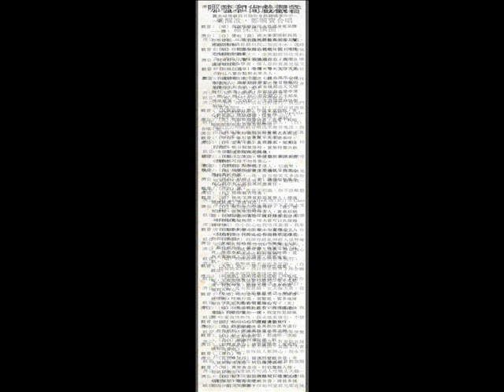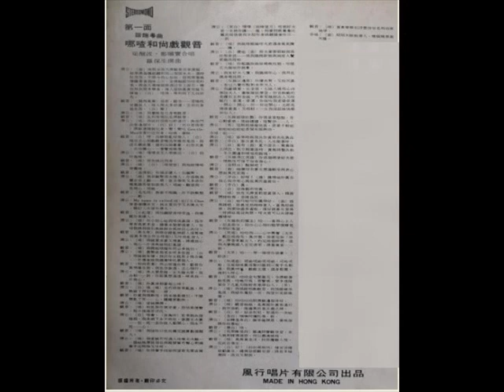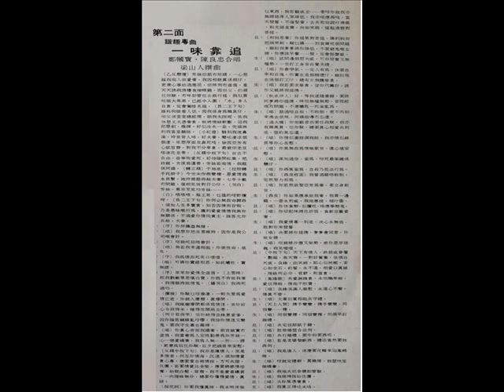1967年 梁醒波， 郑帼宝，陈良忠 - 「哪喳和尚戏观音」专辑 (谐趣粤曲) (2首)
梁醒波， 郑帼宝，陈良忠   - 「哪喳和尚戏观音」专辑
Label: Fung Hang Records  (风行唱片) –  FHLP 121
Format: Vinyl, LP, Stereo
Country: Hong Kong
Released: 1967

Tracklist:-

A1 哪喳和尚戏观音 1
A2 哪喳和尚戏观音 2
B1 一味靠追 1
B2 一味靠追 2

Record Company – Fung Hang Record Ltd
Cantonese Opera